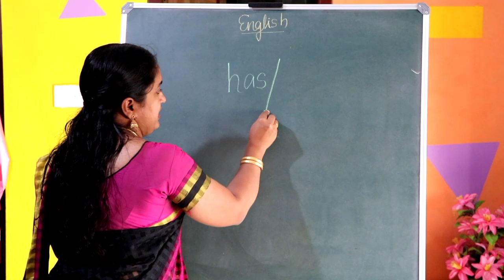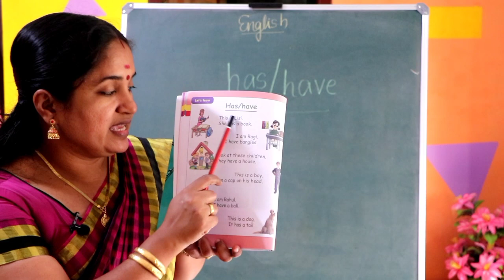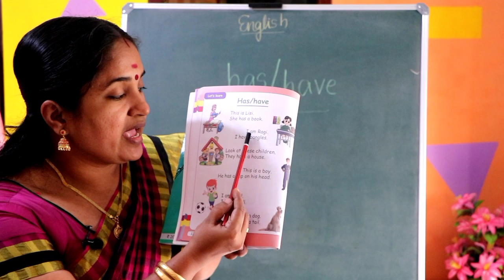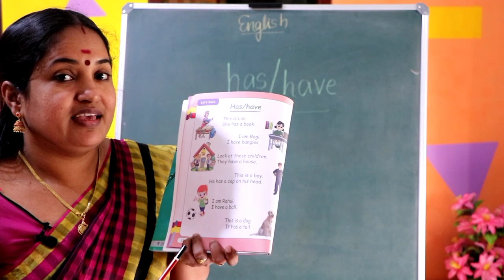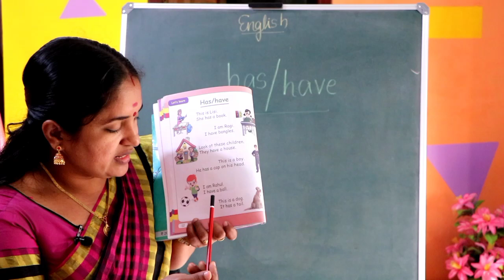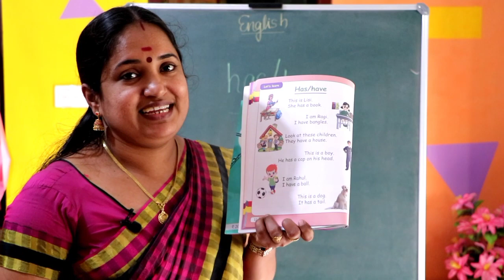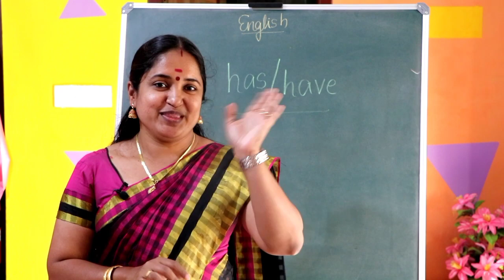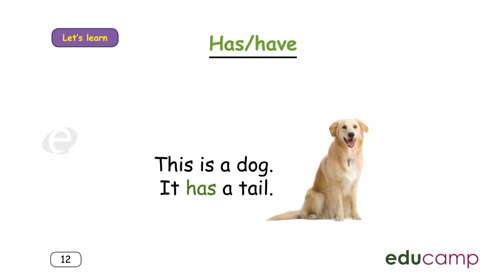U K G TERM -3 (ENGLISH) PAGE -12